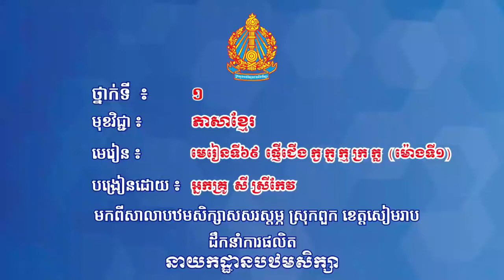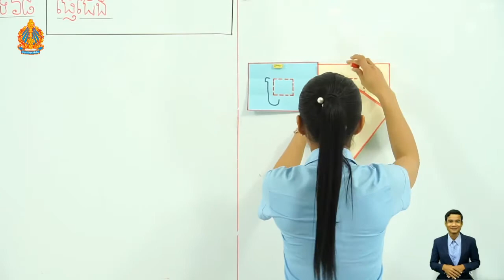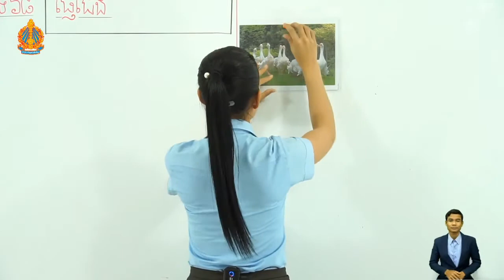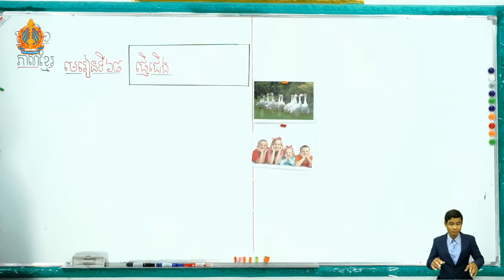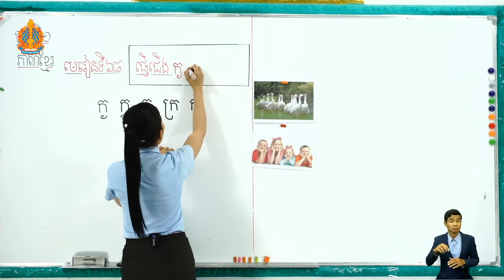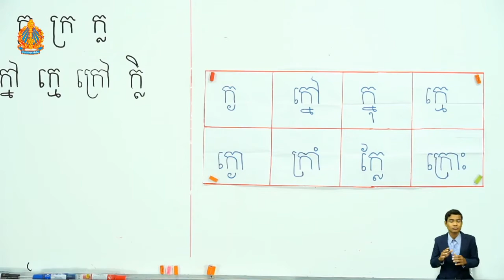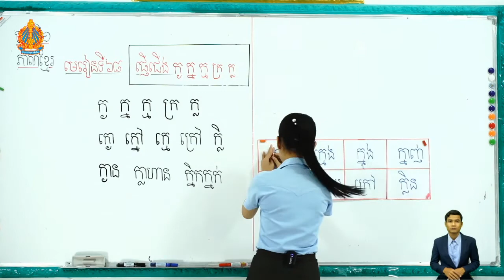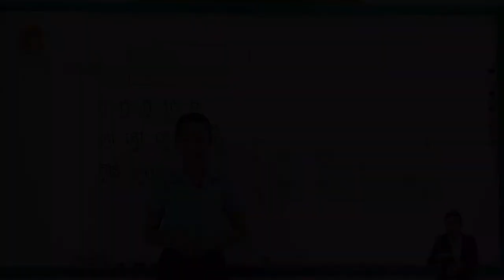1 k l 69 មេរៀនទី៦៩ ផ្ញើជើង ក្ង ក្ន ក្ម ក្រ ក្ល ម៉ោងទី១